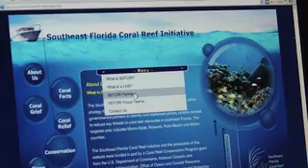Coral Reef PSA, Florida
This 3-minute video was created to be aired in local hotels via Lodgenet entertainment.  They begin airing in 92 hotels in 18 cities on April 1, 2008 within Palm Beach, Broward and Miami-Dade Counties.  They are also included as resources on the Coral Reef Education Kit DVD's for teachers, which contain over 150 activities and lesson plans for K-12 teachers.